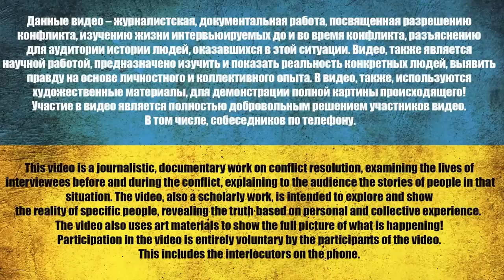Conscripted twice. Dubbed interview with russian soldier in Ukrainian captivity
As I've said in intro, I want to bring these interviews to much more people and I think dubbing is a good way to do it. This is my first dubbing ever. So I'll be grateful to see your thoughts in comments. Special thanks to my friend Alex for helping me with correction of mistakes and pronunciation.